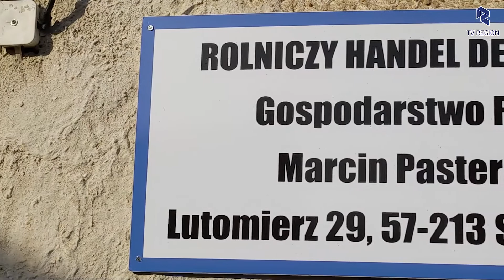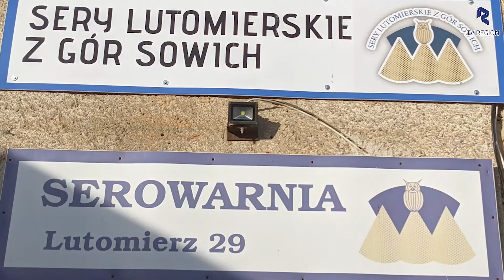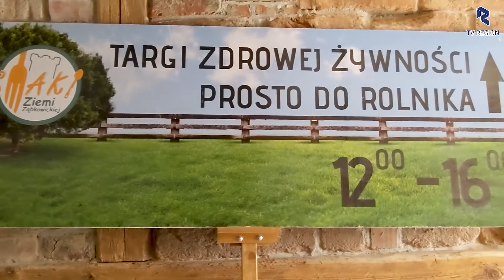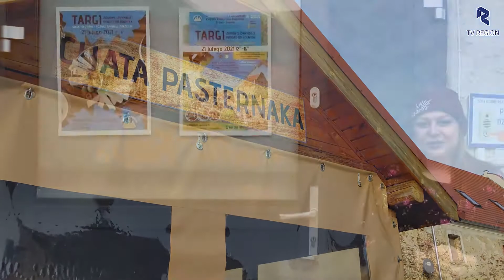Targi Zdrowej Żywności w Lutomierzu powracają w Nowym Roku! 21.02.21r.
Nareszcie, wreszcie zapraszamy do udziału w  pierwszych w tym roku  Targach Zdrowiej Żywności Prosto od Rolnika 21 luty od 12.00 do 16.00 , miejsce: Serowarnia Lutomierz 29, 57-213 Stoszowice. Pamiętajmy o obowiązujący obostrzeniach. Sery, jogurty, masło, pieczywo, wędliny, mięcho, kiszonki, warzywa, jaja, oleje, octy, wegańskie i wegetariańskie przysmaki, na wynos piwko i grzaniec z Browaru Rebelia oraz zupki z naszego gospodarstwa   i wiele innych pyszności oraz rękodzieła i ekokosmetyków pozdrawiamy ciepło Serowarnia Lubomierz i Browar Rebelia , proszę o przekazanie zaproszenie dalej